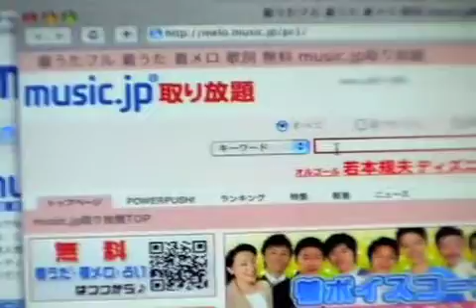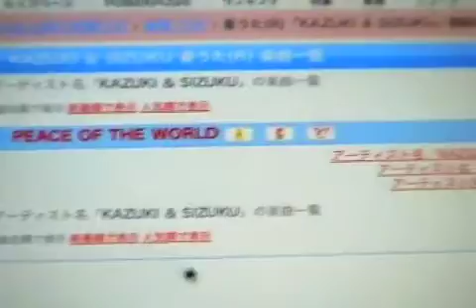GOD-TV 10「あのピースオブザワールドがmusic.jpで」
KAZUKI&SIZUKUが歌う、「Peace of The World」が"music.jp"で配信されているというので聞いてみた。